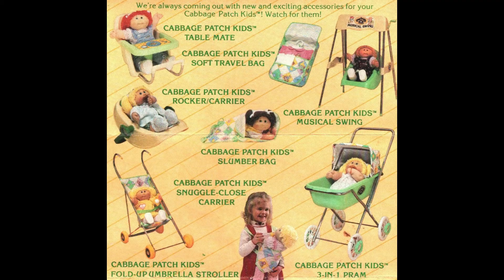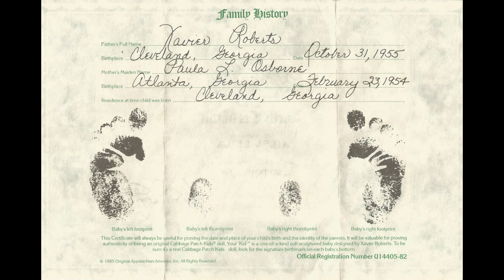Cabbage Patch Kids 1984 Doll & Toy Booklet and Fun Paperwork ~ Toy-Addict